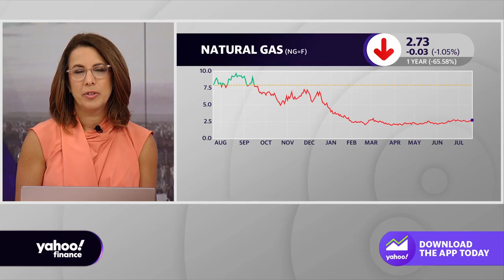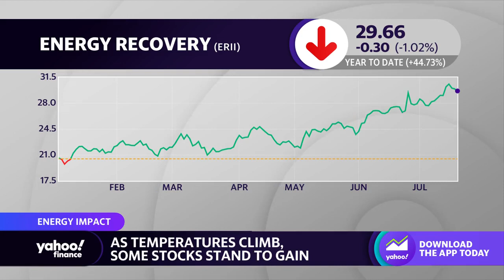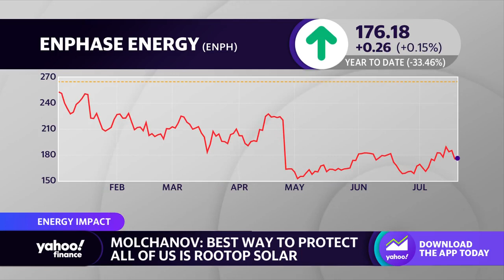Stocks to watch as temperatures climb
Raymond James Managing Director Pavel Molchanov spoke to Diane King Hall and Julie Hyman about heatwave stocks as temperatures climb around the world.